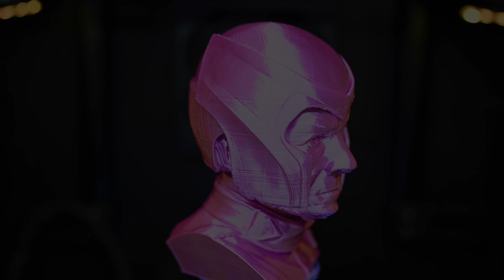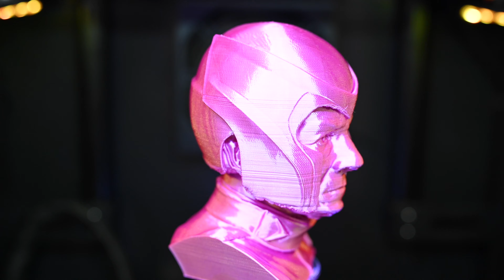3D Printer Timelapse - Ian McKellen as Magneto 4K (Qidi Tech X-Max)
Back with another 3D Thirteen printed Ian McKellen as Magneto Timelapse!
Everything Looks Better in Dark-mode!

Equipment used*:
3D Printer: Qidi X-Max
Camera: Nikon Z6
Nikon NIKKOR Z 50 mm f1.8
Tripod: Manfrotto 290
Display Platform
Filament:
SUNLU PLA Filament 1.75mm Silk Purple

Some Print Settings:
Layer Height: 0.18mm
Infil Density: 9%
Infil Pattern: Zig Zag
Retraction Distance: 1.5mm
Retraction Speed: 30mm/s
Print Temperature: 215°C
Build Plate Temp 50°C

Print Time: 7h 37m